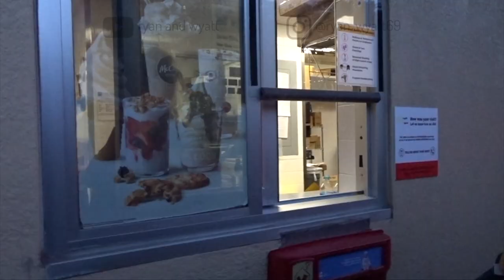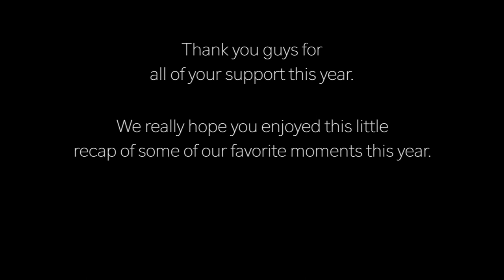RYAN AND WYATT - 2020 BEST MOMENTS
HERE IT IS!! Our big final project for 2020. My hand selected best and favorite moments of our videos we made in 2020. I spent almost two weeks working on this for you guys so it would be here before the new year. Thank you guys for all your love and support throughout this year. Wyatt and I appreciate it a lot. We can't wait to see what happens in 2021! Can't wait to see all you guys along with us for the journey.